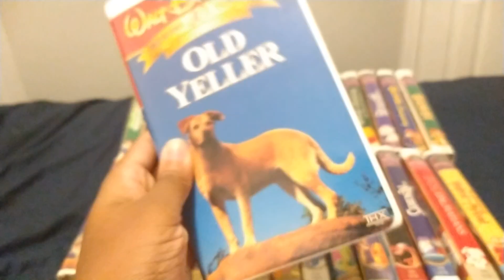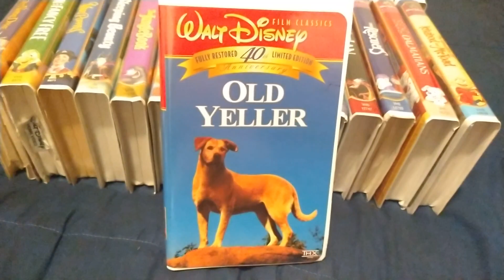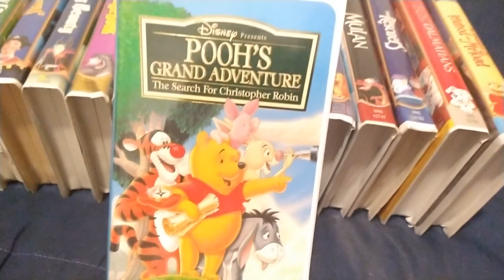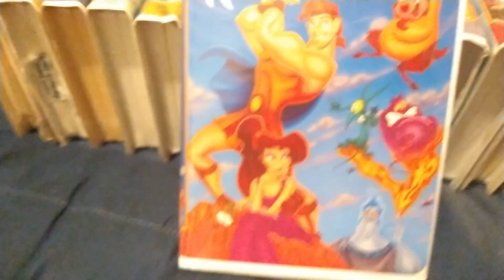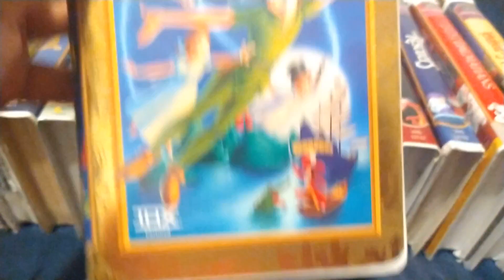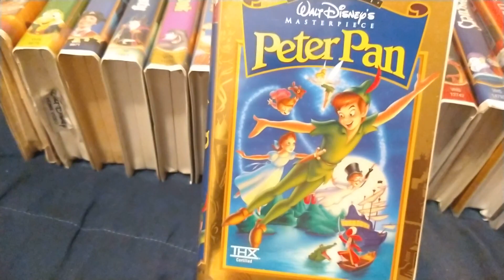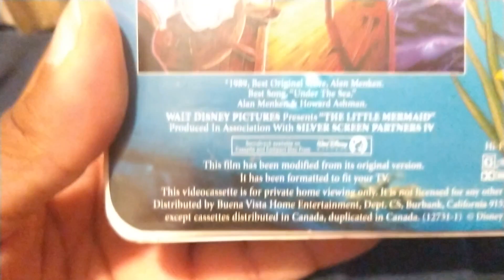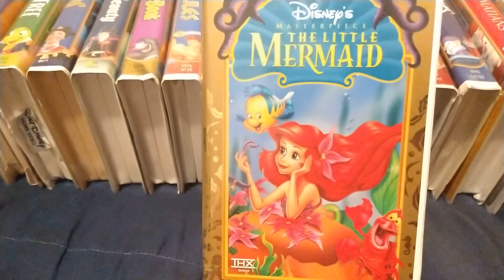My Walt Disney Masterpiece Collection VHS Collection Update 2021 Edition October 2021 Part Five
Here's Part Five Of My Walt Disney Masterpiece Collection VHS Collection Update 2021 Edition With More Walt Disney Masterpiece Collection VHS Tapes To Show In This Video The Final Part Is Tomorrow Enjoyed Leave Me A Comment And Subscribe Follow Me On Facebook And On Instagram.